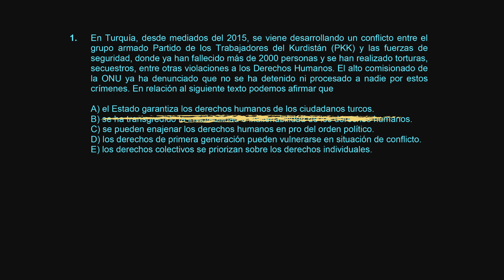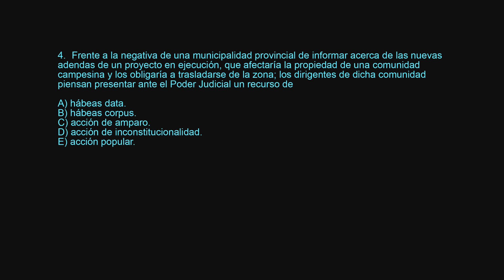Cívica S01 Ejercicios